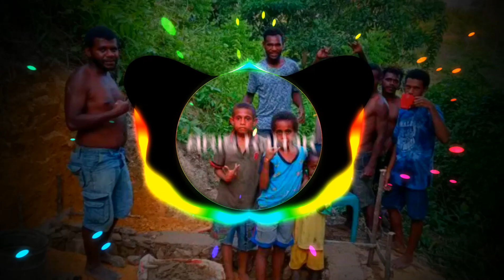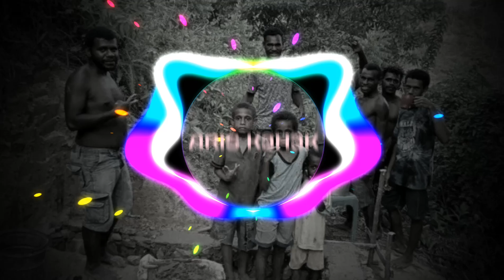🎧🌴 Lagu Acara _ Baby _ Remix 2024 🎧🌴